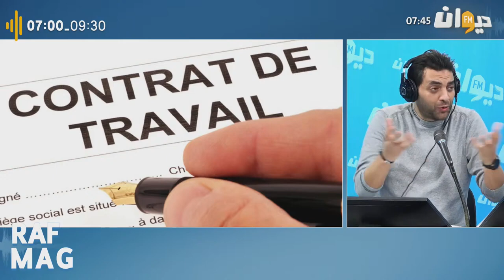حاتم بلحاج: "المسمار في حيط" حلم الشباب التونسي..وهاو علاش؟